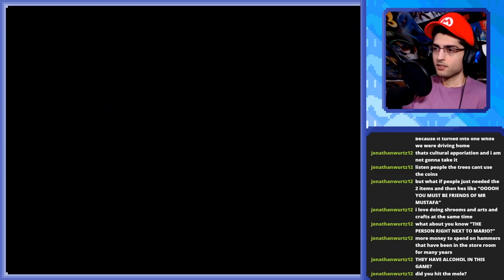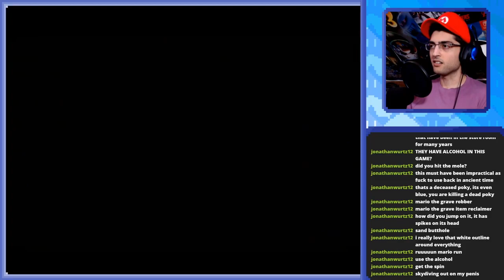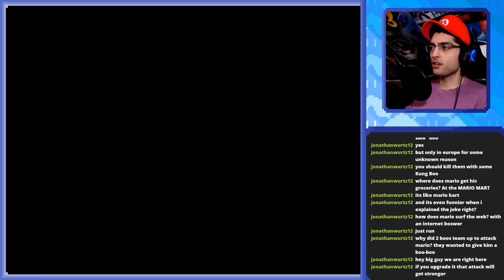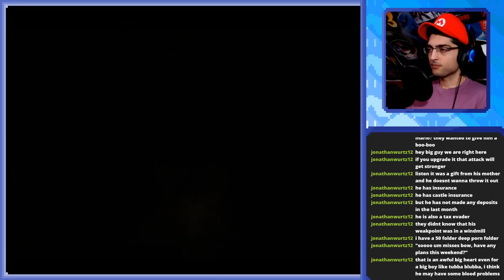Paper Mario (Blind Playthrough) - Stream Highlights!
Better yet please come hang out on my streams and follow the channel